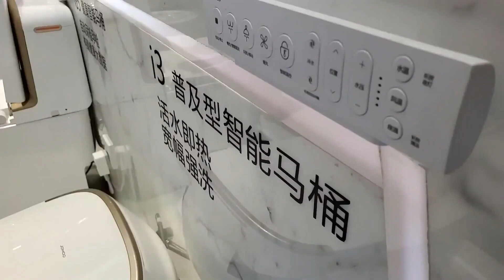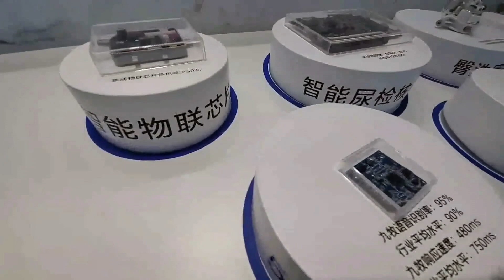３６０度除菌、音声操作できるスマート便座も生産を再開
中国福建省南安市にある衛生陶器メーカー、九牧厨衛のスマート便座製造工場の生産ラインでは６日、従業員らが整然と操業を再開していた。同社の母体となる九牧集団は１５億６千万元（１元＝約１５円）を投資し、工場の全面的な自動化を進め、５大スマート製造プロジェクトを始動。スマート便座だけでも１００件以上の特許を取得している。スマート便座の展示ホールでは、従業員が３６０度除菌や音声操作ができる最新型のスマート便座の実演を行っている。
　同集団は現在、研究開発スタッフ２千人超からなる設計チームを抱え、世界中に１６の実験室と８つの研究所を設置している。今後さらに「一帯一路」の勢いを借り、フィリピンとインドネシアに工場を開設して、福建産自主ブランドであるスマート衛生設備機器を日本へ販売し、中国国内のスマート製造業の発展を後押しするという。